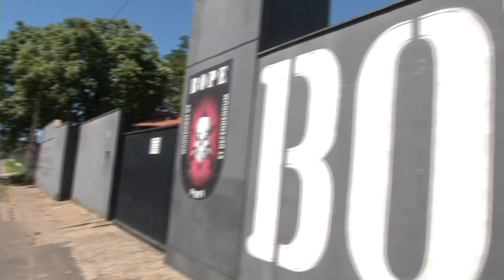Operação geléia apreende explosivos e drogas.